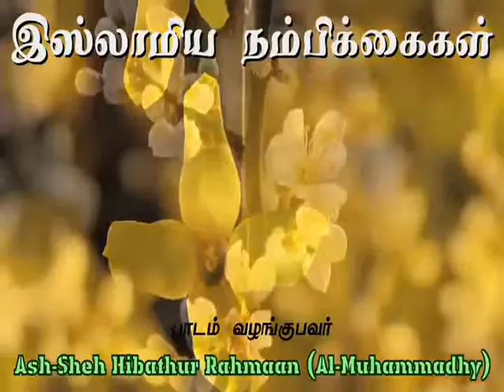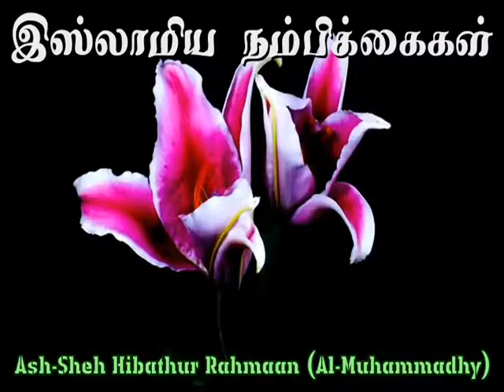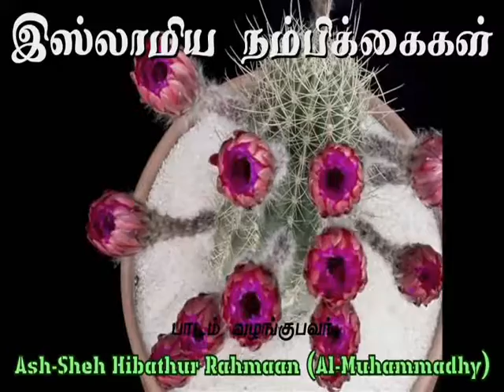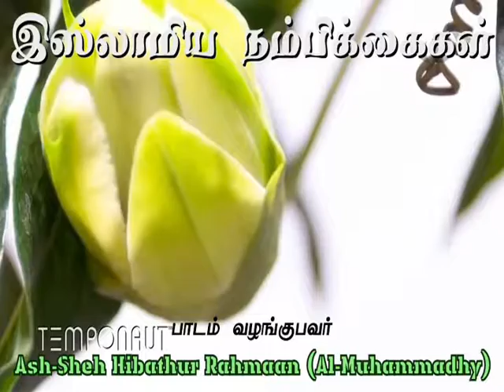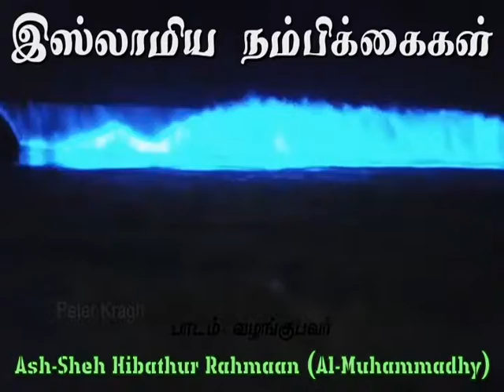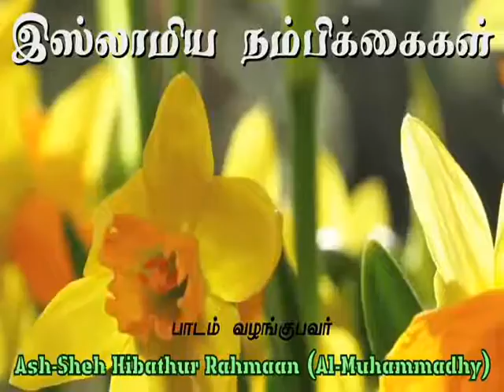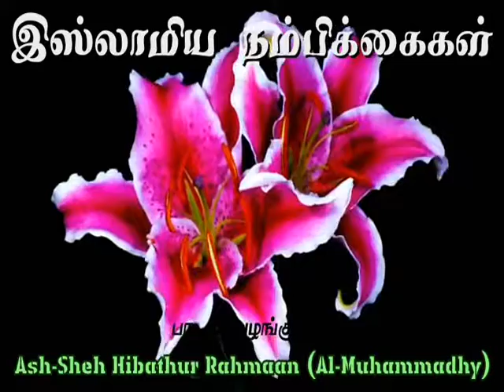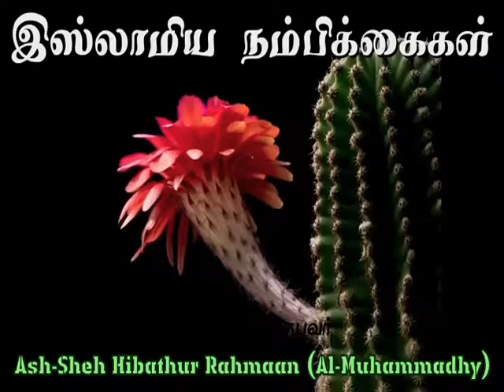பாடம் - இஸ்லாமிய நம்பிக்கைகள் பாகம் - 2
🔹📚 JOURNEY OF LIFE📚 🔹
🔹🔹🔹 Institute 🔹🔹🔹

           வாழ்க்கையின் பயணம்

    🇧🇭    D'AWA  &  ISLAH 🇧🇭
🔹 பாடம் வழங்குபவர்🔹
🎓மதிப்புக்குரிய அஷ்ஷைஹ் 🎓

💎Hebathur Rahman Muhamedy💎
                              MA

 தலைப்பு: ✍🏻

            🌹  العقيدة الإسلامية *🌹
  இஸ்லாமிய நம்பிக்கைகள்!